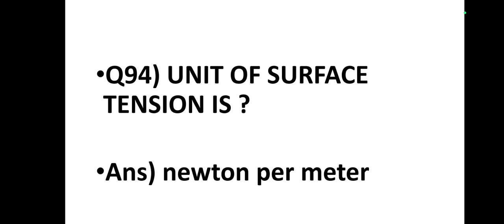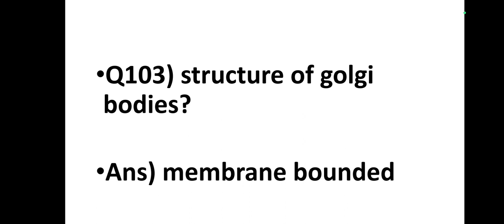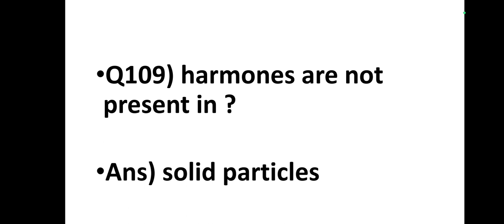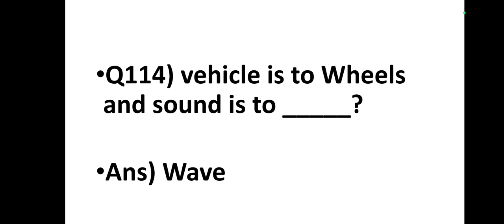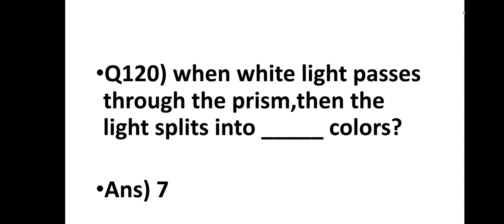AFNS 2023 EXPERIENCE | 18 august from All center of Pakistan | part no = 4